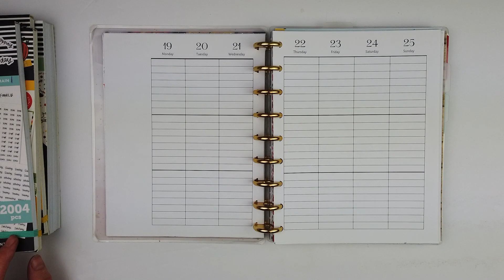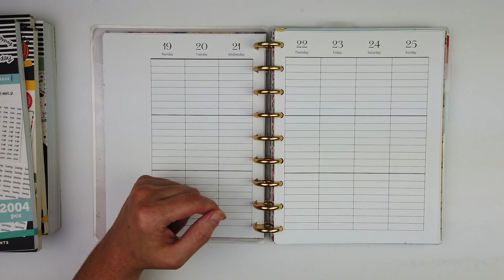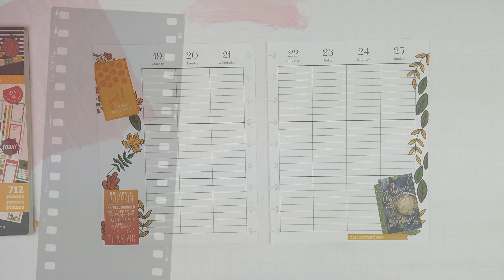Plan With Me October 19-25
I can't believe we are at the third week of October! Plan with me for a simple fall spread in my vertical lined planner!